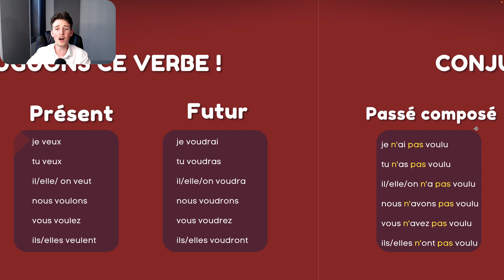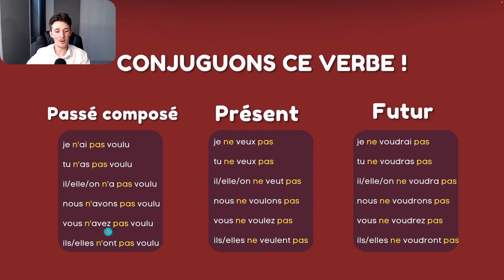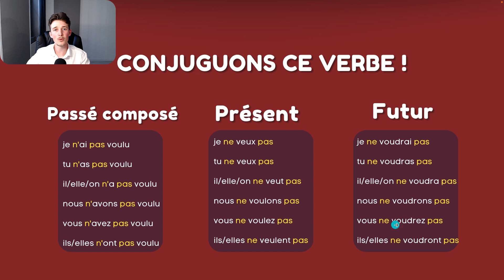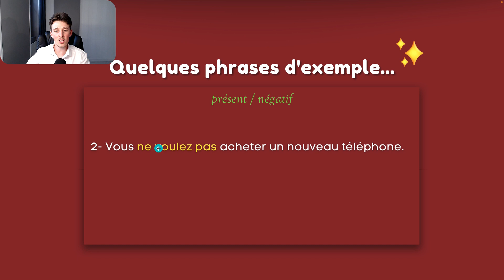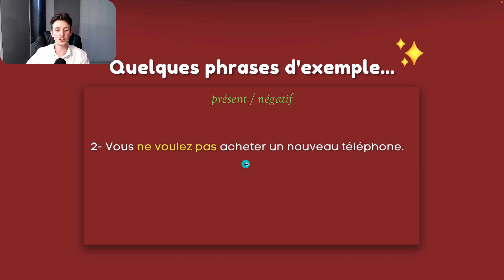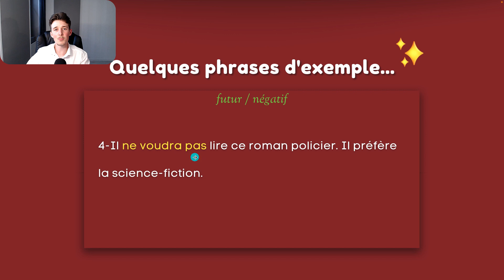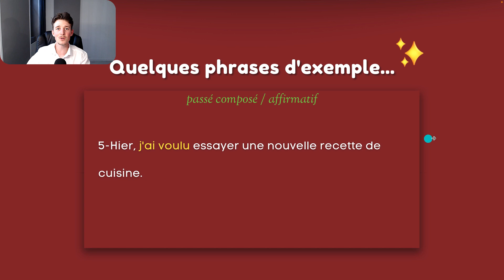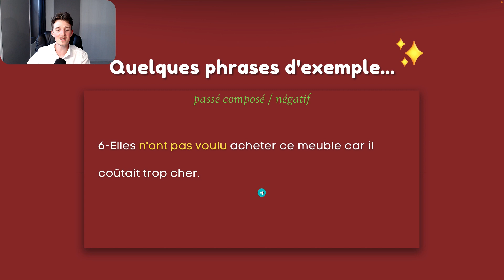Aprende 1 verbo al día en francés ! (conjugaciones + ejemplos) [CAP.7]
Bonjour! En este video aprendemos el verbo VOULOIR. Significa querer, desear. Es un verbo del 3er grupo y es irregular. Te lo enseño en todas sus formas en este video.

Te damos la bienvenida en este nuevo video de francés para hispanohablantes!

Si tu meta es aprender francés y hablarlo con soltura, llegaste al lugar correcto. Ohlalafrancés te ayudará a alcanzar tus objetivos en tu aprendizaje del francés!

Bienvenid@ en la Familia Ohlalafrancés 🇫🇷 !